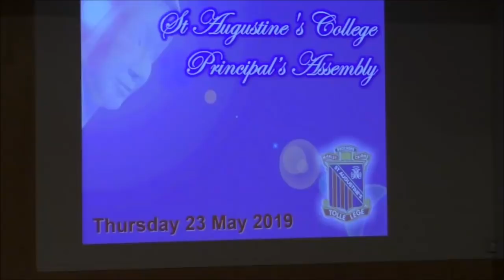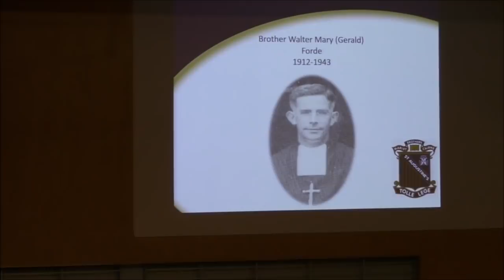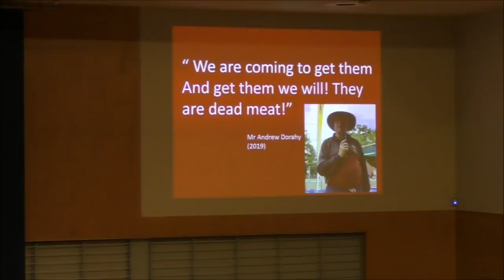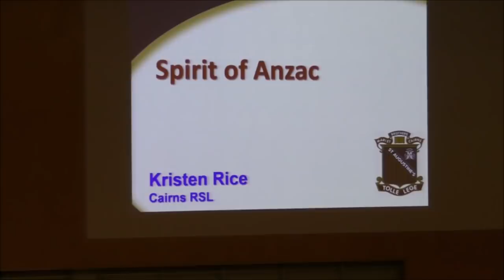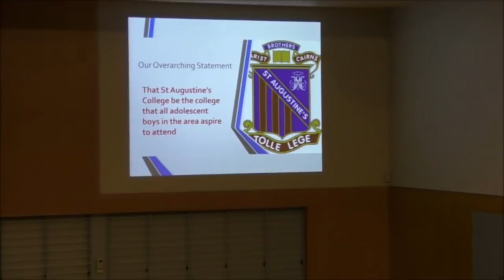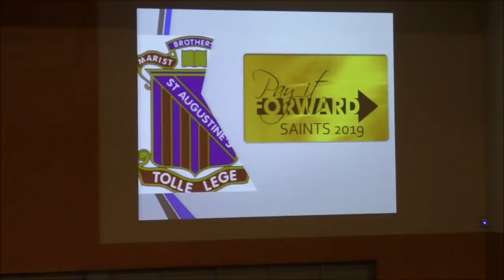Principal's Assembly 23 May 2019